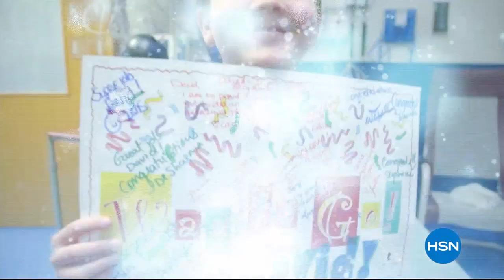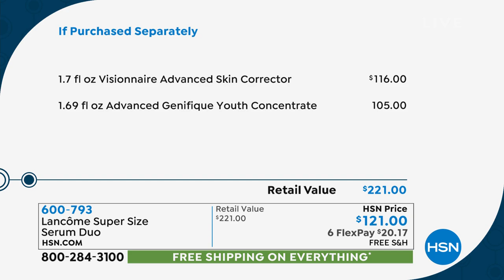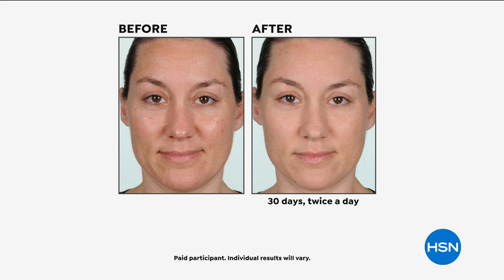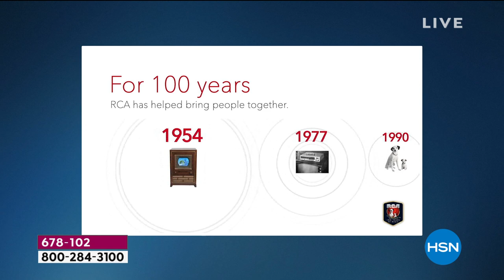HSN | The Friday Night Gift Show with Amy & Adam 12.13.2019 - 09 PM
Discover HSN's hottest gift items, get a sneak peek of whats coming, and have fun with Amy and Adam.